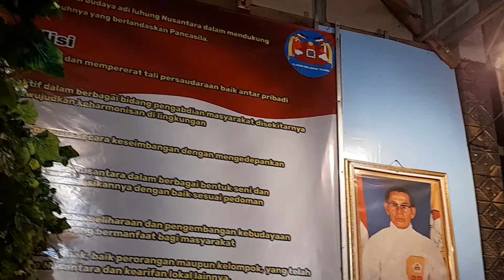Gema Sholawat...menyinari Qolbu..., Padepokan Tlasih 87, Desa Sumbergirang Kec. Puri Mojokerto